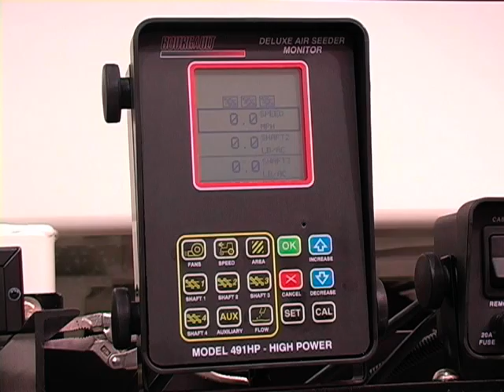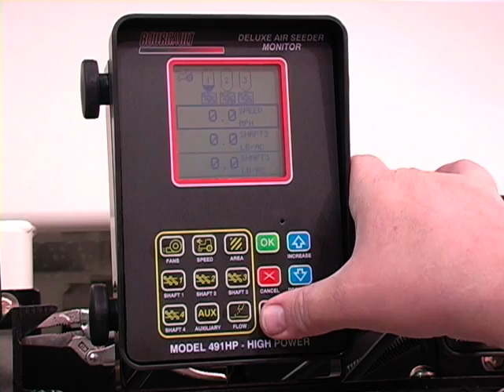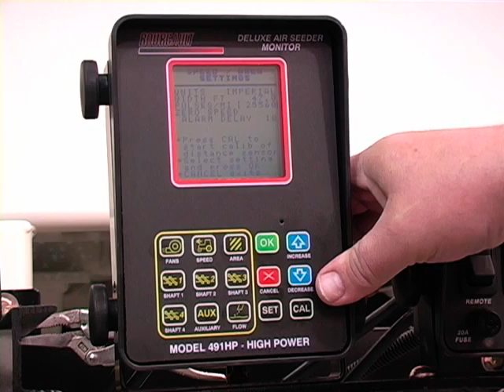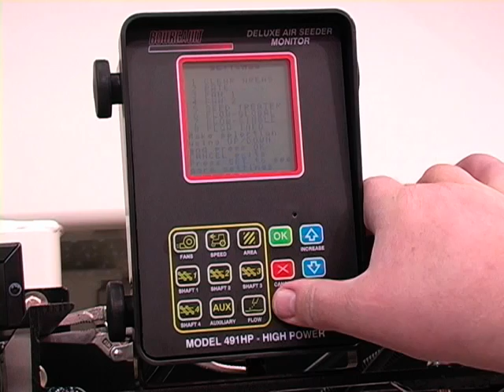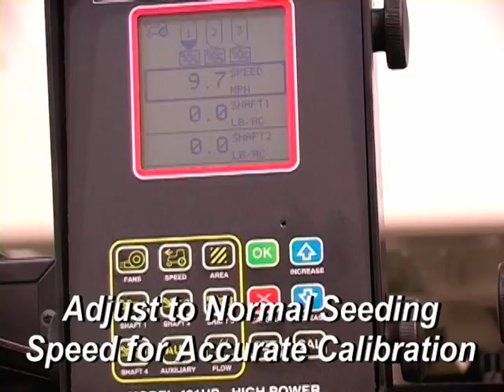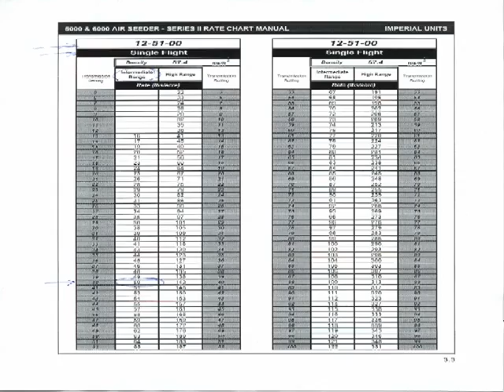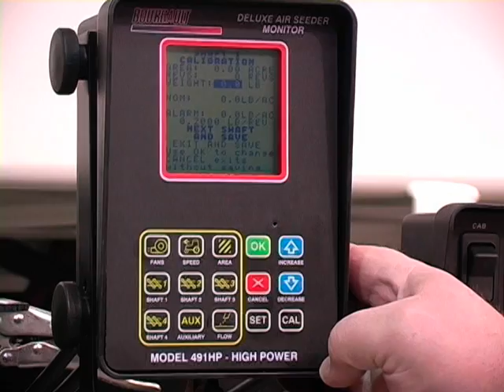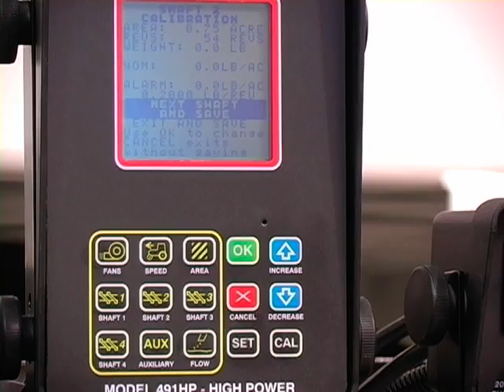Air Seeder Calibration with a Model 491 Monitor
This video provides a short example of how to calibrate a 6000 Series Bourgault Air Seeder with a Model 491 Monitor.